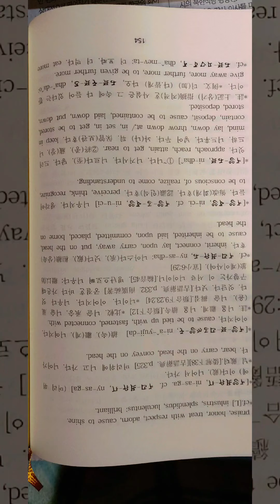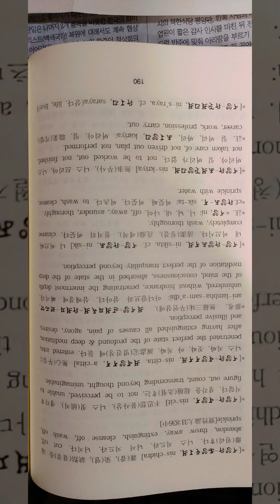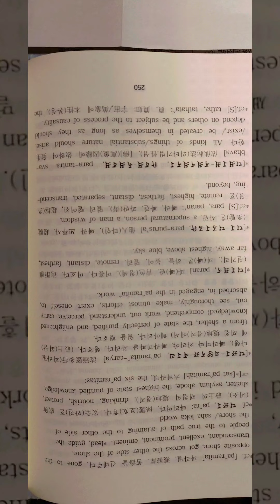2020년 4월 18일